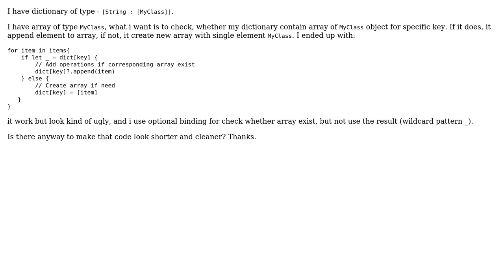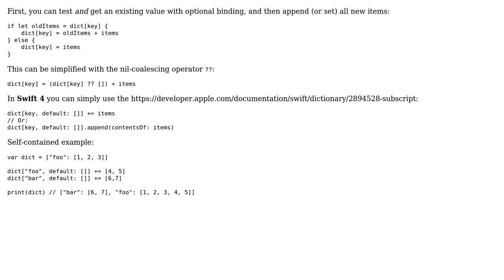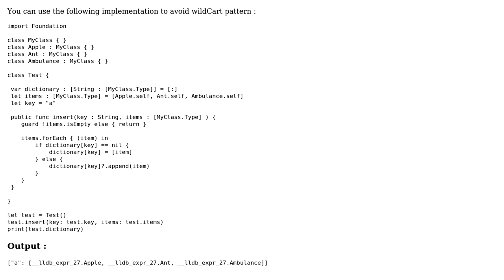Make statement more clear: checking object for key in dictionary (2 Solutions!!)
Make statement more clear: checking object for key in dictionary

With thanks & praise to God, and with thanks to the many people who have made this project possible! | Content (except music & images) licensed under CC BY-SA | Music | Images & others | With thanks to user Martin R user Evgeniy Kleban user Ashis Laha and the Stack Exchange Network Trademarks are property of their respective owners. You are responsible for your own actions.